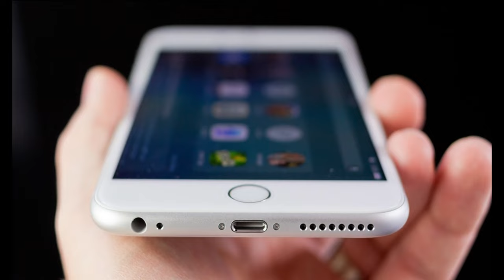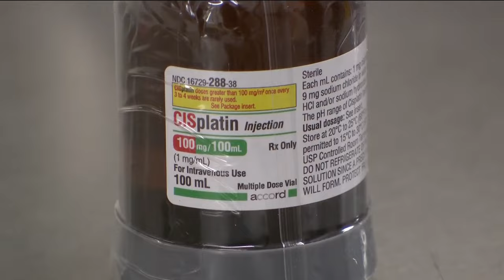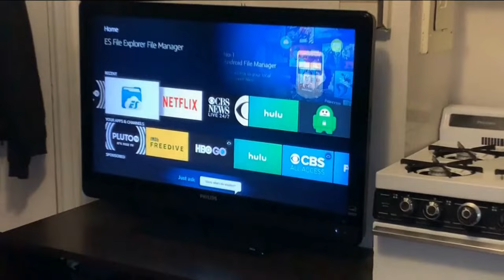UC San Diego School of Medicine uses AI to predict which drugs to use to treat cancer patients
Imagine a doctor asking their phone what kind of drug they should use to treat a cancer patient. Scientists at UC San Diego School of Medicine are using Artificial Intelligence to better treat patients.

“We’re asking, ‘Dear AI, please bestow me with your wisdom on what this tumor is, how I should treat it, what drugs, it will respond to, what drugs it won’t respond to,” said Trey Ideker, PhD, Professor of Medicine, UC San Diego.

He and his team authored a study published in Cancer Discovery that uses artificial intelligence to predict the best treatment for cancer patients.